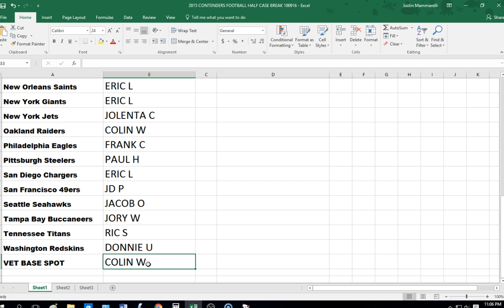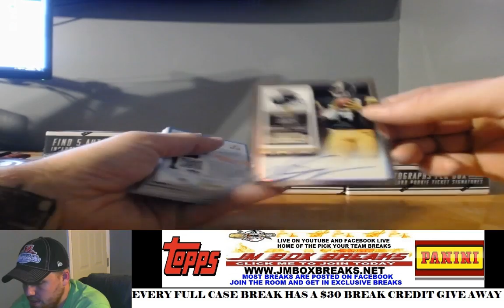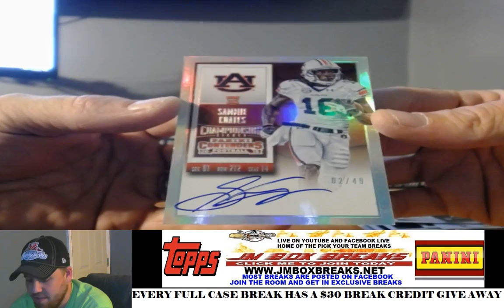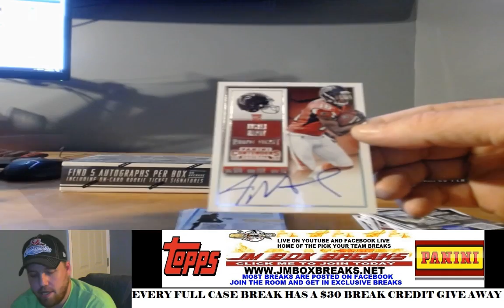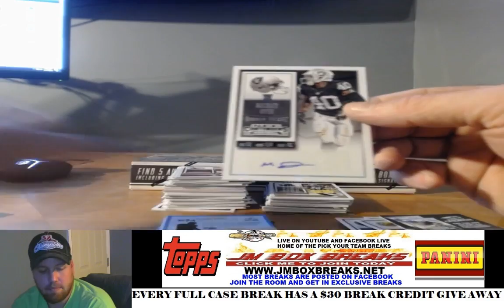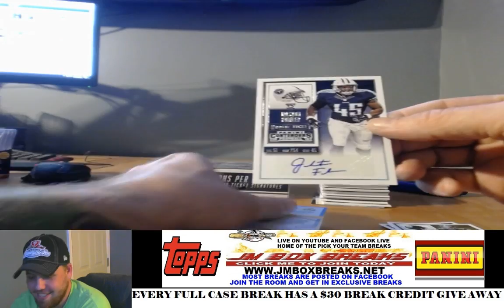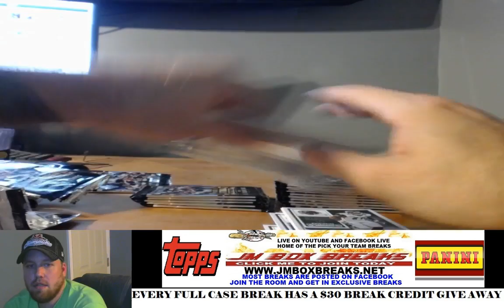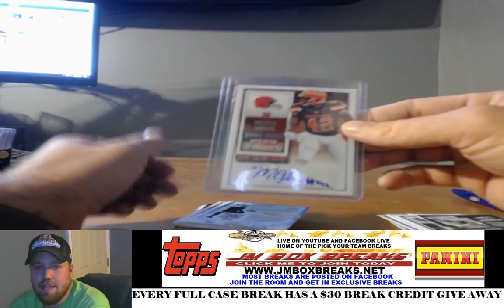2015 CONTENDERS FOOTBALL HALF CASE BREAK 2nd 1/2 10/15/16 TONS OF PLAYOFF TICKET AUTOS